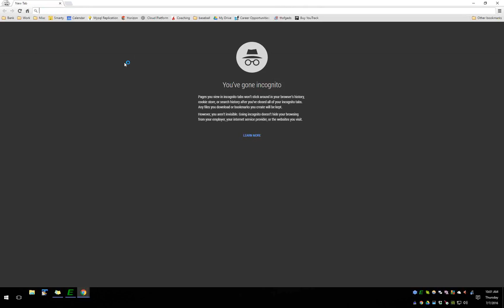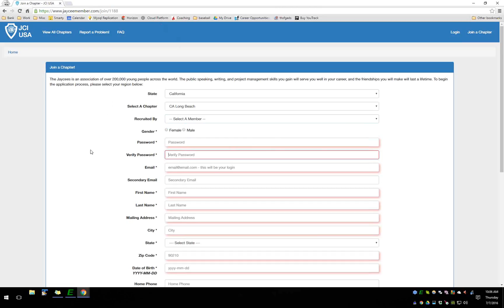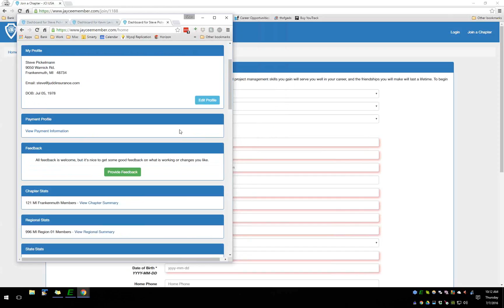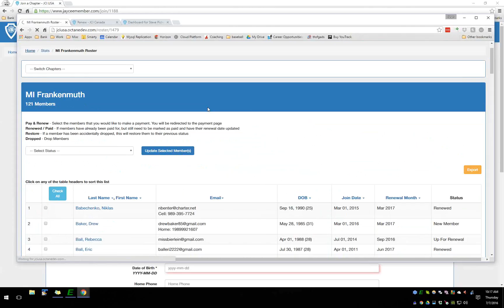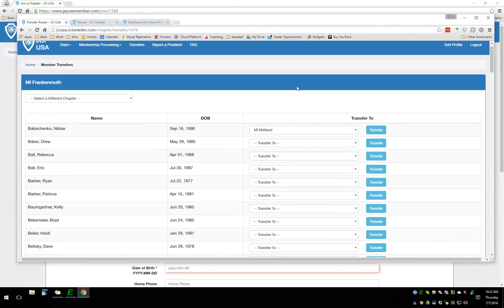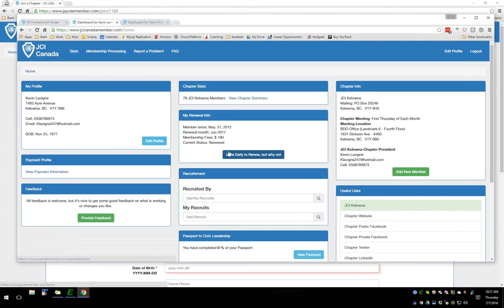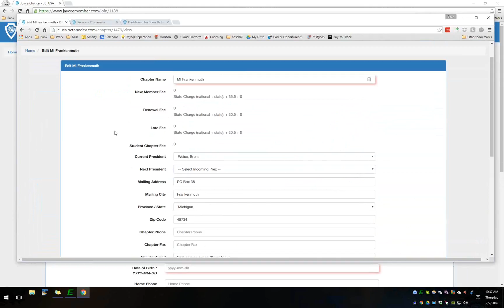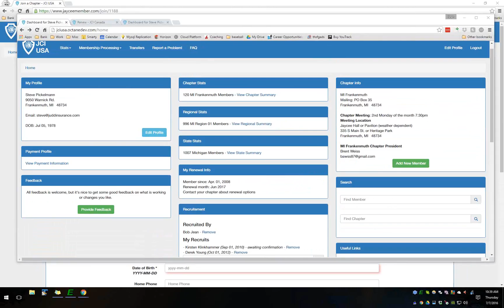Database Training for State and Chapter Leaders webinar